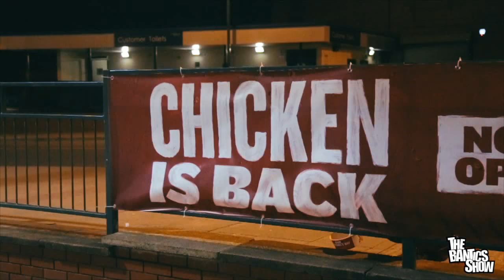NOISEY KFC CRISIS - Gangsta Chickens Revenge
Comedy sketch follow up of CORNelius KFC Crisis.
Colonel Sanders, founder of KFC puts a hit out on CORNelius for disrupting his business. He sends his Goon Chicken Lickin out on the mission. Find out what happens!